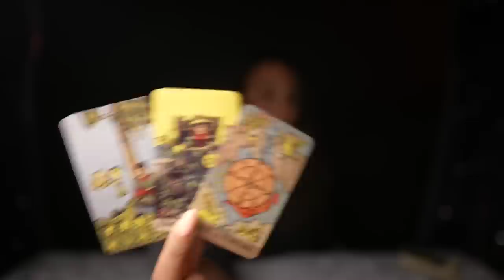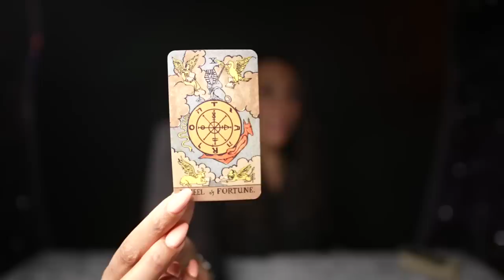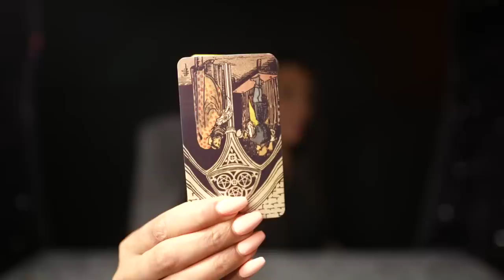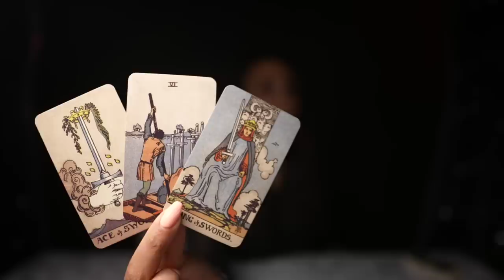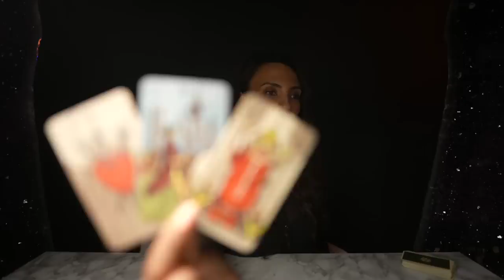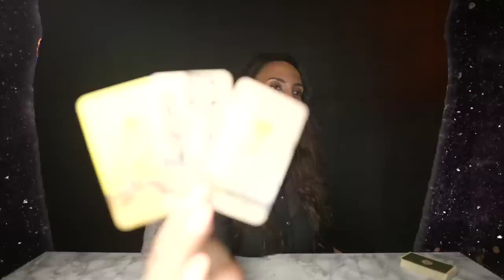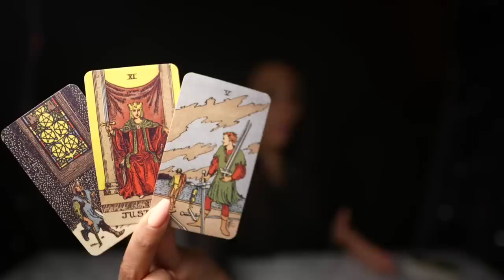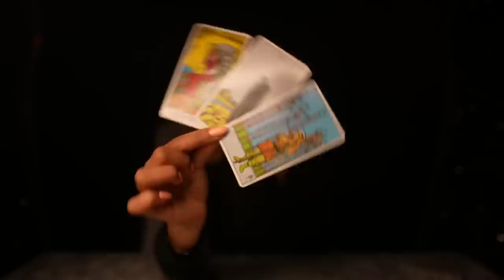❤️VIRGO "It Will Happen FOR YOU Virgo In Time!" APR15-30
❤️👆🏼ASK YOURSELF TAROT is a new tarot deck available for beginners as well as experienced tarot readers. Included you will find 78 tarot cards, a guide booklet and a keep sake box for you to store your cards. Attached you will find photos of this tarot deck to add to your collection.